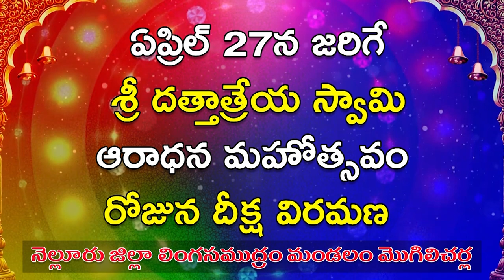రాష్ట్రాభివృద్ధి సీఎం జ‌గ‌న్ తోనే సాధ్యం...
- మ‌హిళా దినోత్స‌వ వేడుక‌ల్లో ఎమ్మెల్యే కిలివేటి సంజీవ‌య్య‌